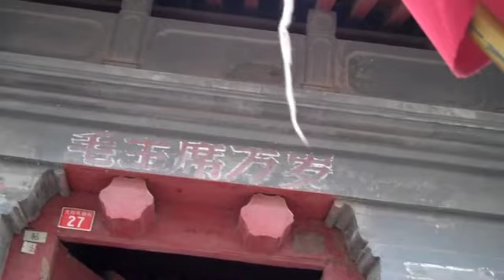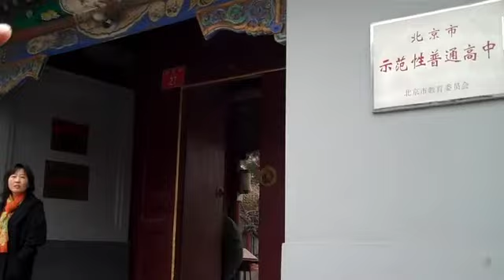rickshaw tour of hutongs areound Shichahai Lake in Beijing - Chairman Mao doorway, sculptures